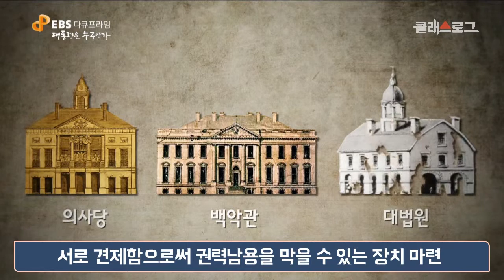[중등 사회 2] 2. 헌법과 국가 기관 - 프레지던트 단어 속에 숨겨진 대통령의 역할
2. 헌법과 국가 기관
- 프레지던트 단어 속에 숨겨진 대통령의 역할
[성취기준]대통령의 지위와 권한을 이해하고, 행정부의 주요 조직과 기능을 조사한다.

대통령을 뜻하는 단어인 프레지던트(president)는 어떤 의미를 담고 있을까? 최초로 이 단어를 사용한 기원을 찾아, 단어 속에 담긴 대통령의 역할, 지위, 권한을 알아보자

1. Chlorophyll free icon
author:Eucalyp pack:Biochemistry
2. Global voting free icon
author: Freepik pack:Voting
3. University free icon
author:Good Ware pack:Building